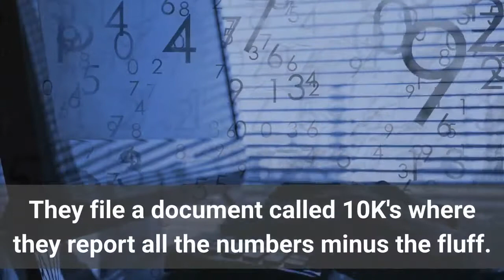WARREN BUFFETT'S INTERPRETATION OF FINANCIAL REPORTS.#7. Where to find the financial information.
WARREN BUFFETT'S INTERPRETATION OF FINANCIAL REPORTS.
#7. Where to find the financial information.

Microsoft Network's MSN.com has detailed financial statements.

All companies in the USA must file quarterly reports.

With the U.S. Securities and Exchange Commission.

They file a document called 10K's where they report all the numbers minus the fluff.

Bloomberg.com offers the same service and more for a fee.

MSN is a good service with Free information.

Another business tip from learn Accounting Fast

Next. Warren starts with The income statement

Don't let your lack of knowledge hold You back
Increase your Financial intelligence, Learn and speak with confidence around Accounting, Money and Business.

LearnAccountingFast
“ Street Smart Business Skills Fast”

Translated titles:
INTERPRETACIÓN DE LOS INFORMES FINANCIEROS DE WARREN BUFFETT. # 7. Dónde encontrar la información

INTERPRÉTATION DES RAPPORTS FINANCIERS PAR WARREN BUFFETT # 7. Où trouver les informations financi

वित्तीय सन्दर्भों का व्यापक निर्माण।

تفسير وارن بافيت للتقارير المالية # 7. أين تجد المعلومات

沃伦·布菲特对财务报告的解释。＃7。在哪里可以找到财务信息。

INTERPRETASYON NG WARREN BUFFETT NG MGA REPORTS NG PINANSANG. Kung saan hahanapin ang impormasyong p

WARREN BUFFETTIN TULKINTA TALOUSRAPORTTEJA. # 7. Mistä löydät taloudelliset tiedot.

WARREN BUFFETT INTERPRETASI LAPORAN KEUANGAN # 7. Di mana menemukan informasi keuangan.

ウォーレン・バフェットによる財務報告の解釈＃7。財務情報の入手先。

TAFSIRAN WARREN BUFFETT LAPORAN KEWANGAN. # 7. Di mana untuk mendapatkan maklumat kewangan.